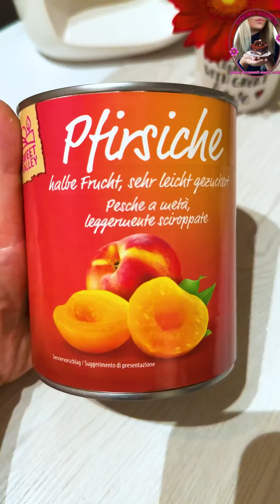Tort fara coacere cu piersici si ciocolata 👌🍰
Ingrediente 🇷🇴
Blat 22 cm
200 g biscuiti cu cacao
90 g unt topit
Crema:
300 g piersici din compot
250 g mascarpone
125 g zahar pudra
300 ml frisca proaspata
O esenta rom
Glazura:
100 g ciocolata neagra (50%cacao)
100 ml frisca proaspata
Decor:
100 ml frisca proaspata
50 g lapte condensat dulce
Piersici cubulete